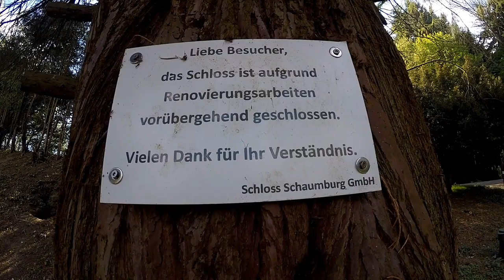Das Schloß Schaumburg an der Lahn - Großteils Luftaufnahmen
Das Schloß thront seit wir es kennen düster und extrem bewachsen mit Efeu und eng umstanden von hohen Bäumen über Balduinstein an der Lahn Vor über 10 Jahren war es für das damals eher geringe Besucherinteresse noch zugänglich. Man zahlte an dem provisorisch wirkenden Kassenhäuschen vor dem Tor seinen geringen "Eintritts"Zoll" und konnte das Schloß auf eigene Faust durchwandern. Inventar war damals schon nicht mehr vorhanden; irgendwo hinter einer Tür konnte man sich vor einem alten, präparierten, verzottelten aufrecht stehendem Bären erschrecken, und über morsche Holzstufen konnte man sogar bis hinauf in den Turm steigen, in dem sich nur eine Heerschar Ameisen wohlfühlte. Dann ging das Schloß an neue Investoren über, die zwar neue Ideen hatten, sich aber lange Zeit nicht rührten. Erst jetzt geschieht wieder etwas am Schloß Schaumburg, das angeblich von einem türkischen Investor zu einem Weininstitut ausgebaut werden soll! Zumindest waren jetzt ringsum die Bäume gefällt und dichte Efeuwände von den Burgmauern abgeschält worden, so dass das Schloß zum ersten mal einen richtig freundlichen Eindruck erweckt.
Hinein kommt man derzeit leider nicht, da alles verschlossen ist und auch innen umgebaut und erneuert wird - aber darüber fliegen war möglich!
Schloss Schaumburg, kurz auch die Schaumburg genannt, ist ein Schloss südlich von Balduinstein nahe Limburg an der Lahn. Ursprünglich war die Anlage eine Höhenburg. Ihr Hauptturm ist der Nullpunkt des Soldner-Koordinatensystems für das Herzogtum Nassau.
Das Schloss ist eine Dreiflügelanlage auf einem Berggipfel. Sein heutiges Aussehen hat es beim Ausbau von 1850 bis 1855 erhalten und ist nach dem Ideal der Rheinromantik konzipiert. Das Schloss wird von einem länglichen dreigeschossigen Palas mit oktogonalen Ecktürmen aus Basalt beherrscht. In der Südostecke des Palas befindet sich ein 42 Meter hoher Turm, der einen Bergfried darstellen soll. Als Zugang zum Schloss wurde eine Toranlage im Norden angelegt.

Von der mittelalterlichen Burganlage ist nur noch wenig vorhanden. Es existieren noch Reste der Toranlage im Süden der Burg, der Zwinger und Reste der Vorburg mit einem Flankierungsturm. Der Ostflügel ist ein spätmittelalterliches Bauwerk, er wurde jedoch bei den Bauarbeiten unter Erzherzog Stefan von Österreich stark umgebaut.
Das Schloss Schaumburg diente 1999 als Kulisse für das fiktive Gymnasium aus dem Horrorfilm Schrei – denn ich werde dich töten!.